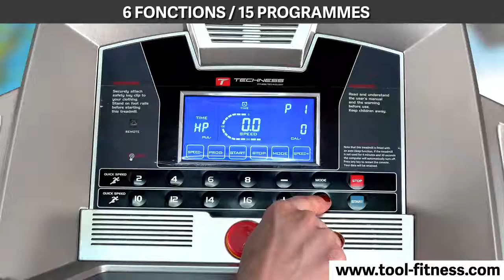RUN 100 TOUCH TOOL FITNESS un tapis de course motorisé à 16 km/h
Tool Fitness et Techness vous présentent en exclusivité le Run 100 Touch, le tapis de course motorisé le moins cher du marché !

Ce tapis de course possède un moteur de 2,75 CV pouvant atteindre 16 km/h, ce qui est suffisant, même pour un joggeur confirmé.

Pour ceux qui veulent travailler en intensité, il possède un système d’inclinaison manuelle réglable jusqu’à 3%. Sa console est dotée d’un écran tactile rétro-éclairé affichant 6 fonctions, et elle contient 15 programmes d’entraînement faisant automatiquement varier la vitesse selon un parcours prédéfini.

Sa surface de course est dotée d’un très bon système d’amorti qui limite efficacement les chocs sur les muscles et les articulations. Sa structure pliable en acier offre une excellente stabilité et assure une très bonne durée de vie au tapis. Il est équipé de roulettes de transport pour un rangement facile.

Le Techness Run 100 est un tapis de course garanti à vie, exceptionnel à ce niveau de prix, et indispensable pour une remise en forme efficace à petit prix !

"Aidez Sofian dans son combat contre l'ataxie telangiectasie"